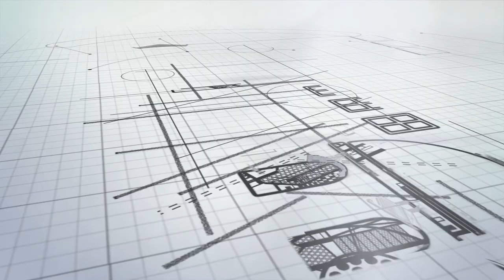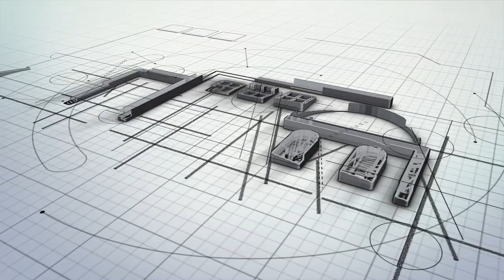Santorini Resort Apartments and Residencies – Negombo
Homelands Skyline is proud to present yet another groundbreaking project: Santorini Resort Apartments and Residencies – Negombo
 – Sri Lanka’s first Theme Park Style Resort Apartments and Residencies